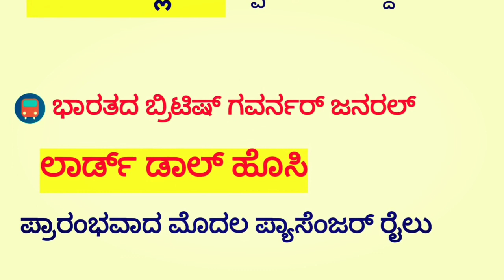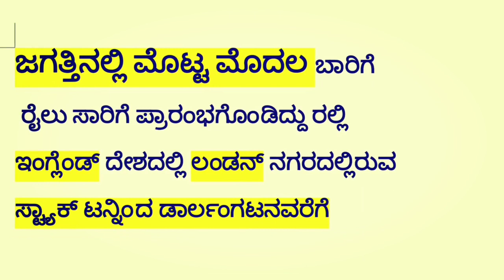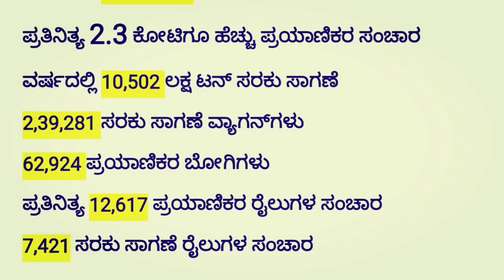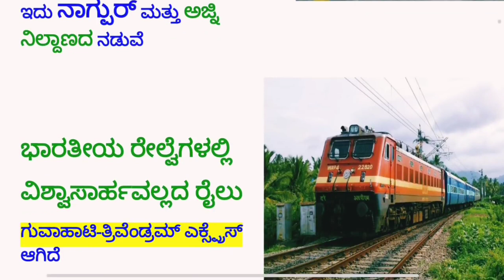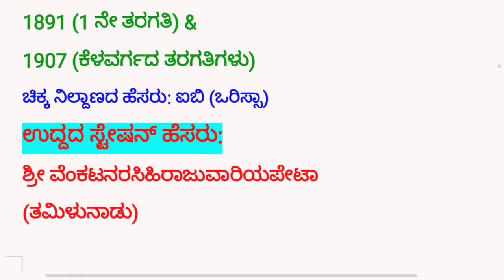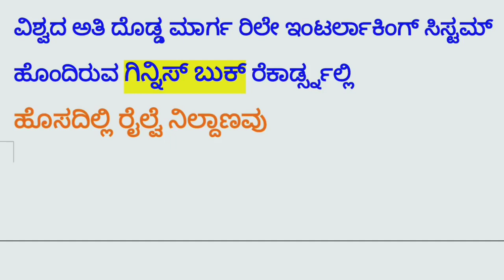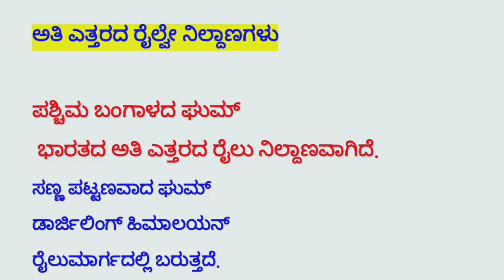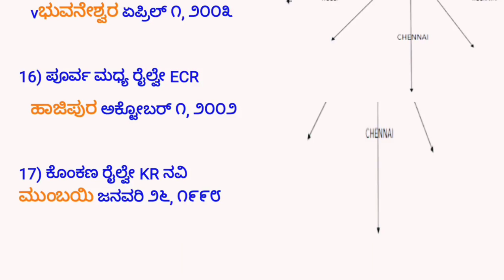TET ಸಮಾಜ ವಿಜ್ಞಾನ : ಭಾರತೀಯ ರೈಲ್ವೆಯ ಬಗ್ಗೆ ಸಮಗ್ರ ಮಾಹಿತಿ (Updated)